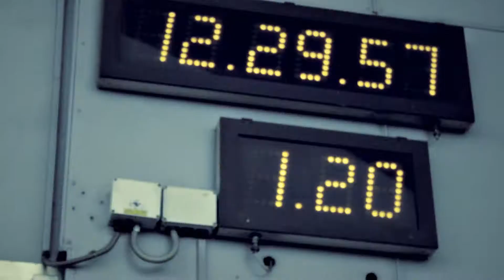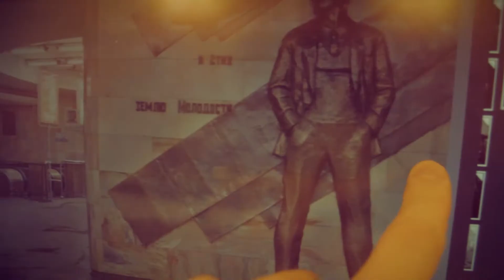Зима Глина - Алиса в стране метро